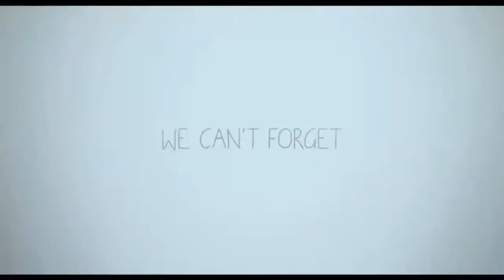Seni Sonsuza Kadar Beklerim / Waiting for Forever (2010) - FRAGMAN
Film Özeti ; Çocukluk aşkı Emma'yı bulmak ve hala ona aşık olduğunu söylemek için eskiden yaşadığı yere geri dönen genç aktör Will'in hikayesi.